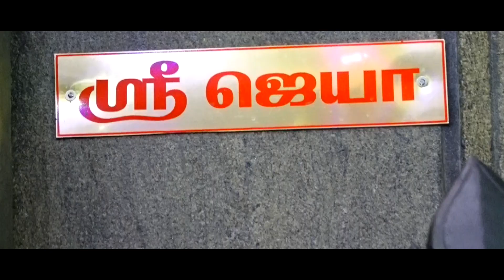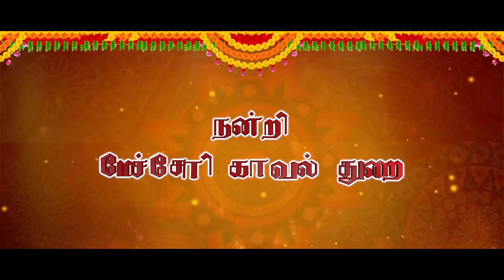மாரியம்மன் கோவில் ஊர் திருவிழா கொண்டாட்டம் மேச்சேரி மேட்டூர் | சிறப்பு ஒளிபரப்பு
சேலம் மேச்சேரி மாரியம்மன் கோவில் திருவிழா | சிறப்பு ஒளிபரப்பு | Salem SISCOM Youtube Channel

Powered by SALEM SISCOM MEDIA
for YouTube & TV Advertising